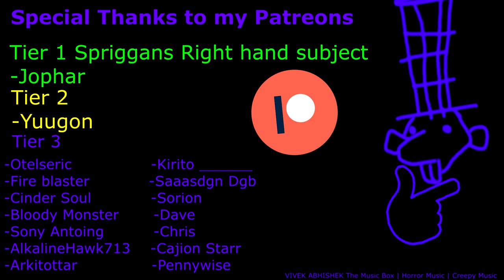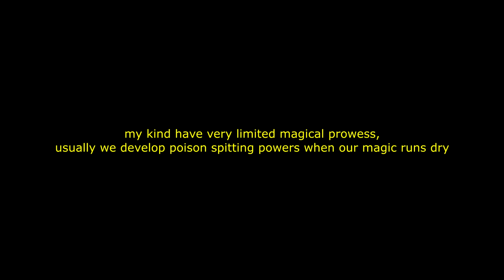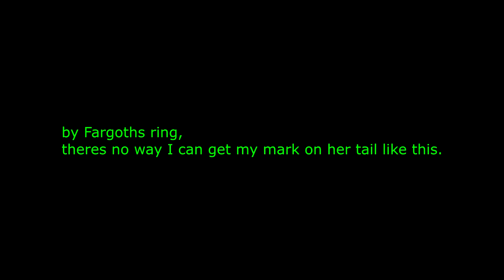Skyrim Devourment Refactor - Intellect Devourer Beginnings Part 1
Azure The former Lamia (former)

Formerly a Lamia of great potential the spriggan was able to track her down just before violet the necrogester consumed her.
after experimenting on her to unlock parts of her potential, a few changes to her serpentine body had to be made
giving her a look almost like an argonian appearance. but during this work strange cyan blue markings started to appear.

the spriggans work was done allowing the Lamia to regenerate magicka when she formerly couldn't by absorbing it off prey and even enemy spells.

Shes a bizarre anomaly, but her true potential has yet to be unlocked.

and with an invitation to the college of winterhold she knew which direction to head in to have the greatest chance to achieving this

0:00 intro
0:15 backstory
3:30 the story begins
5:45 new spells?
7:46 dinner time!
11:30 taking a rest
13:43 inside the fort
19:08 time for a nap
21:10 outro